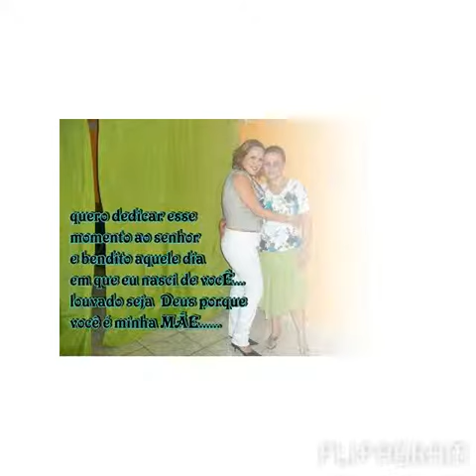Parabéns minha rainha!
Te amamos mãe.